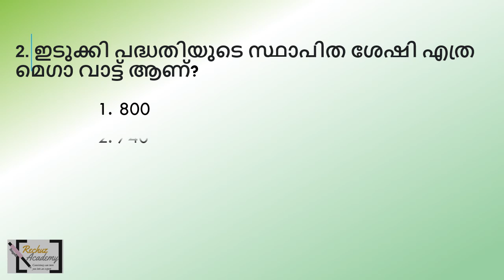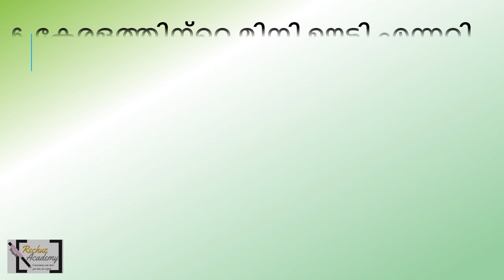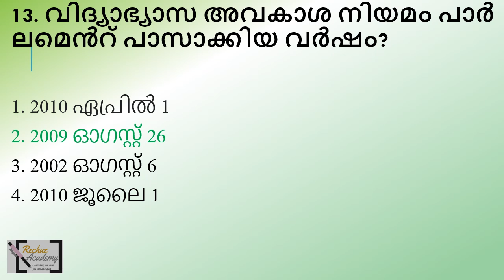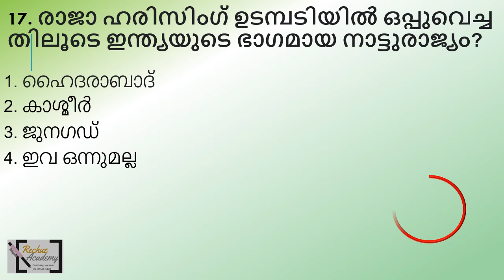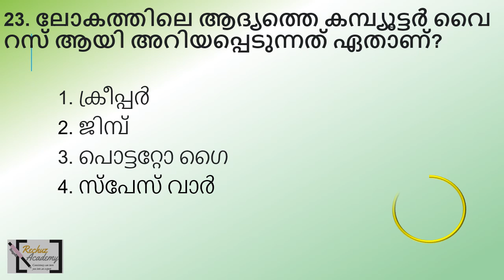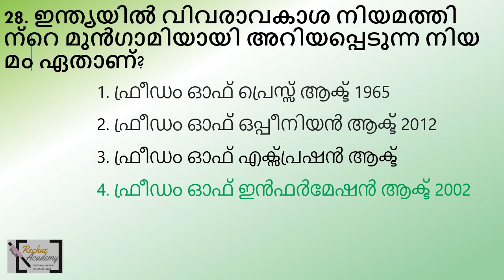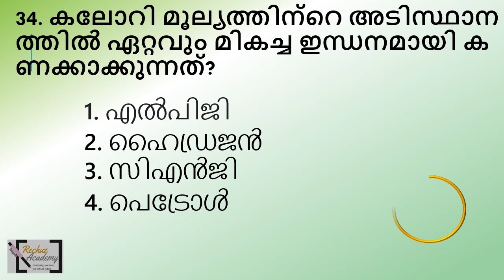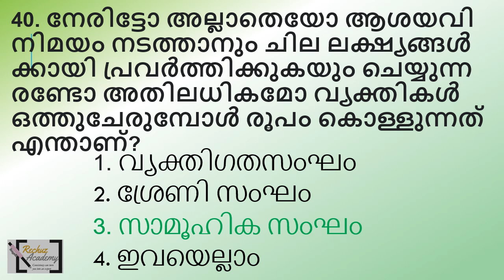ldc 2024 നിങ്ങളുടെ പഠനം വിലയിരുത്താം MOCK TEST പ്രാക്ടീസിലൂടെQUESTION PAPER-102